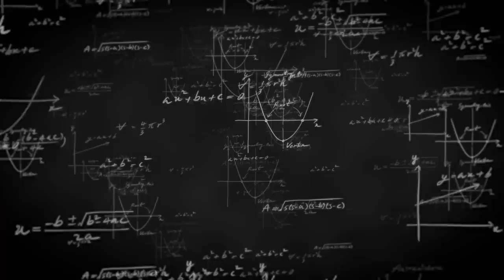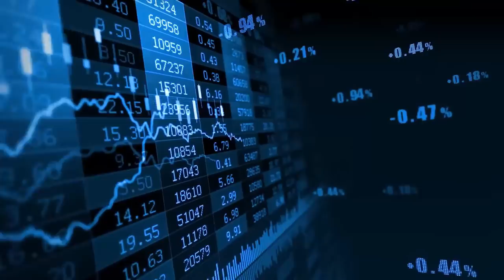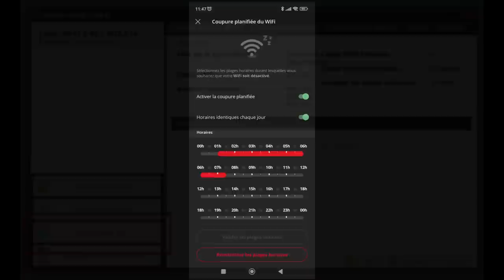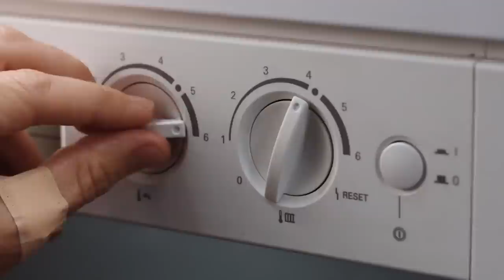Peut-on faire des économies en débranchant sa Box Internet ? - EcoScience #1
🌟 Cette vidéo a été réalisée par: 🌟
- Rédaction : Jean-Philippe VINCENT et Quentin LEICHT
- Montage : Jean-Philippe VINCENT et Quentin LEICHT
- Voix: Jean-Philippe VINCENT

🌍 ECOSCIENCE
Ecoscience est une nouvelle chaîne de vulgarisation scientifique qui décrypte les problèmes écologiques de notre société en y apportant un éclairage scientifique.